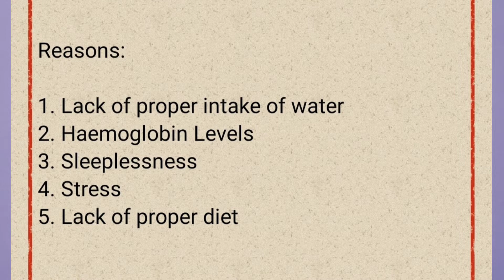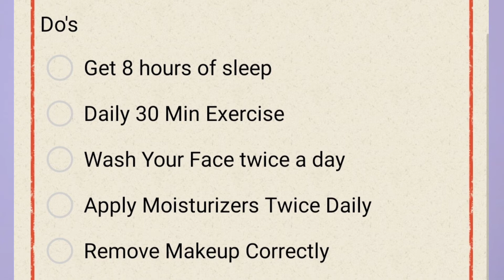Dark Circles kare Khatam sirf 3 din mein | How to remove dark circle at home l home remedy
Check out for more home remedies @theglampartners2667 .